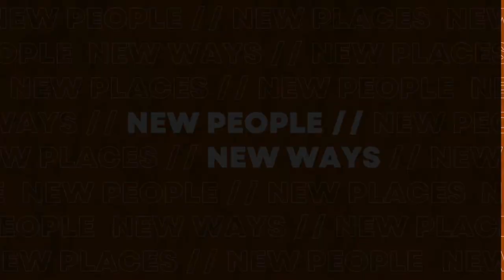New People // New Ways - Episode 4 with Leonard Sweet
We are joined by Rev. Dr. Leonard Sweet for Episode 4. Sweet is a world-renowned preacher, teacher, historical theologian, and theo-semiotician. He is a prolific author and professor to doctoral students at four different institutions including Drew University and George Fox University. He is an expert in preaching, evangelism, and ecclesiology, best known for his interests in church history, semiotics, and the future mission of the church.

In this episode, we discuss his spiritual journey from pastor’s kid to atheist to follower of Jesus, “doing church” vs “being church,” and the power of understanding one’s cultural context in ministry.

About New People // New Ways:

What does a distinctly Wesleyan, Spirit-led movement that reaches people neglected by the church look like? Join the Fresh Expressions Florida team as they explore missional mischief-making with everyday people who are cultivating Christian communities of love and grace that serve those outside the typical church.

Hosted by Michael Adam Beck and Piper Ramsey-Sumner, New People // New Ways is a show in partnership with Fresh Expressions Florida of the Florida United Methodist Church and Fresh Expressions UM from Path 1 at UMC Discipleship Ministries. Tune in if you desire to reach new people in new places and through new ways!